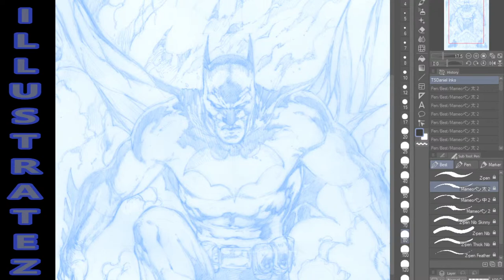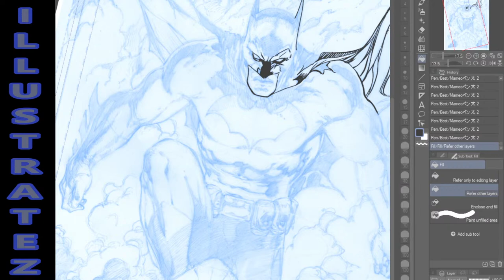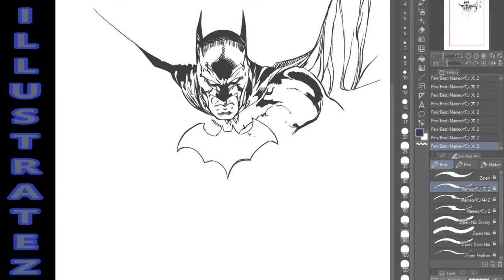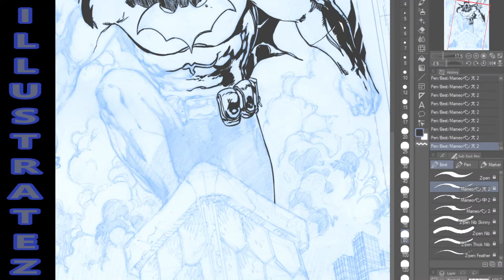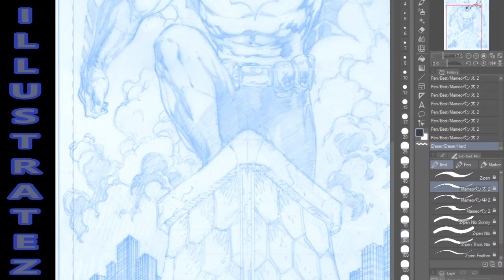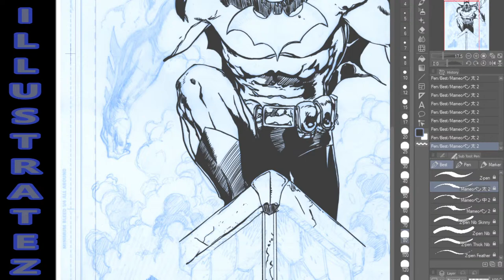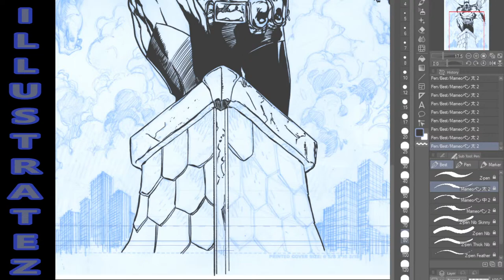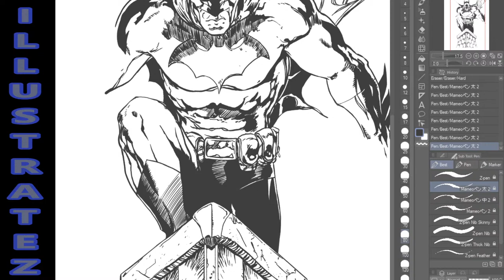IllustrateZ Live! Ink and Chill - Tony S Daniel Batman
Throwing some Inks on some Tony S. Daniel Batman pencils.